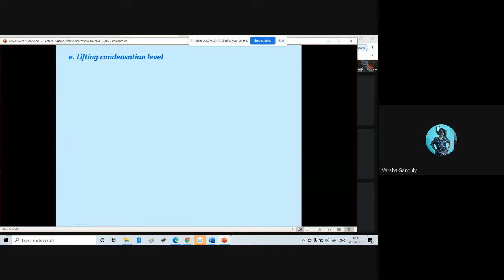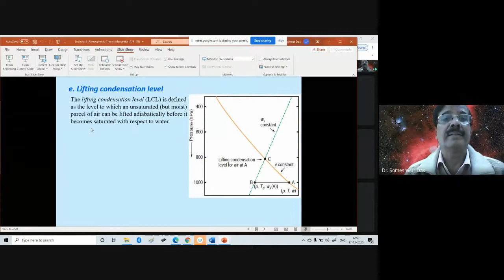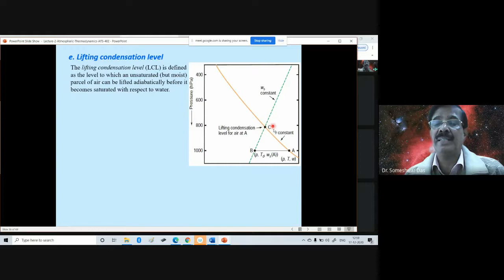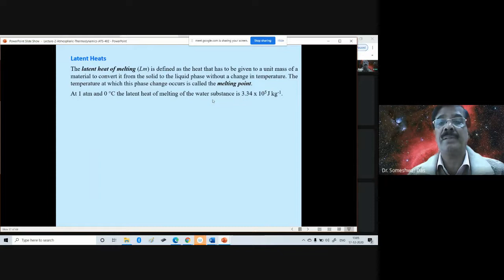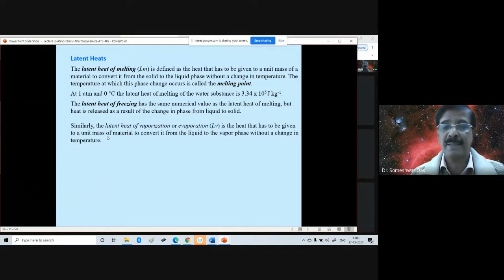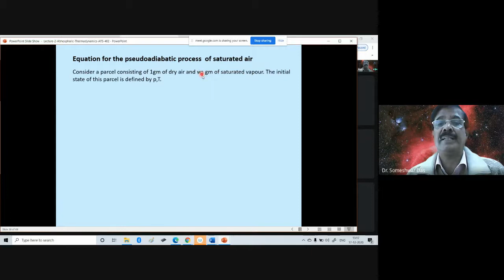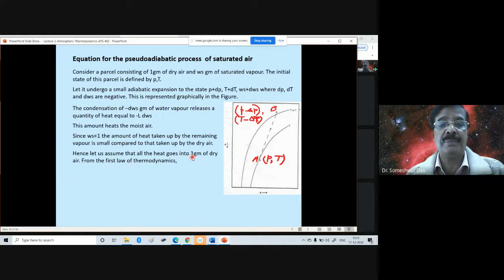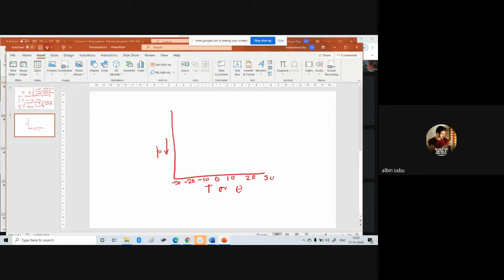ATS 402 Atmos Physics Lecture 19 Atmos Thermodynamics p12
Physics of the Atmosphere, Lecture-19,  Atmospheric Thermodynamics, part-12 (Moisture variables, LCL, Pseduadiabatic process)